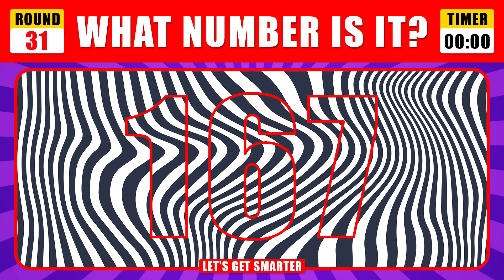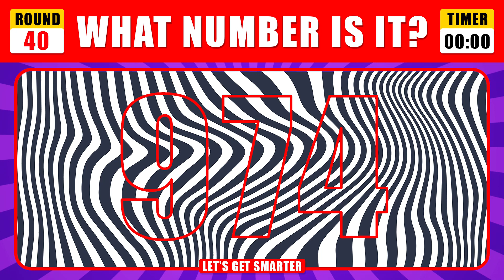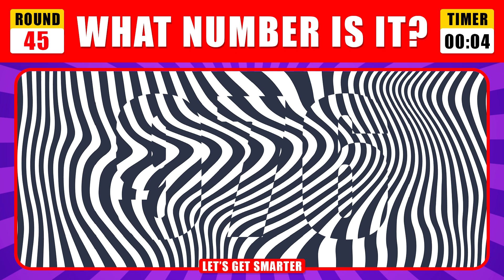Eyes Test Puzzle : Can You Guess The Hidden Number ? Illusion Test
Get ready for an Eyes Test Puzzle that tests your vision! Can you find the hidden number? Join our Illusion Test for some fun puzzle-solving. Challenge your eyes and enjoy the game!

🔍 How to Play:

Focus on the optical illusion presented on screen.
Keep your eyes peeled for the concealed number.
Time is ticking! Comment your guess within 10 seconds!

🧠 Looking to give your brain a workout? You're in the right place! @officialletsgetsmarter is all about providing fun and stimulating challenges to help you sharpen your mind and boost your intelligence.

Let's see who's got the sharpest eyes and quickest minds!